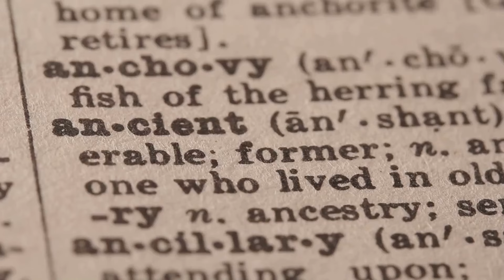The Mystery of Stonehenge: Solved After Centuries?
For centuries, the Stonehenge mystery has captivated historians, archaeologists, and mystics alike. How was Stonehenge built, and more intriguingly, who built Stonehenge? This documentary delves deep into the history of Stonehenge, exploring theories that have puzzled scholars for generations. From the ancient mysteries solved: Stonehenge, to the science of Stonehenge that offers new insights, we embark on a journey to solve the mystery of Stonehenge. With exclusive interviews and groundbreaking research, we may finally have the answers to this unsolved mystery. Join us as we uncover the shadow of the colossus Stonehenge, a marvel of engineering and a testament to the ingenuity of our ancestors. Featuring Stonehenge: mystery and megaliths and insights from leading experts, this Stonehenge documentary explores whether the Stonehenge mystery solved can be a reality. Dive into the enigma of Stonehenge and discover what is Stonehenge, unraveling the strange mystery of Stonehenge that has stood the test of time.